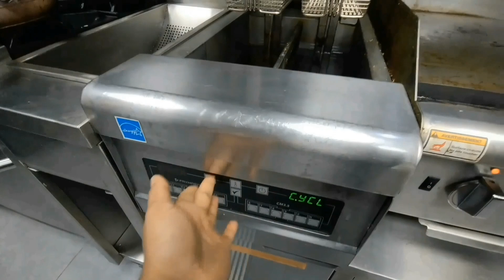Pahadilife IN Saudi ||सऊदी में पहाड़ी जीवन chef Sk